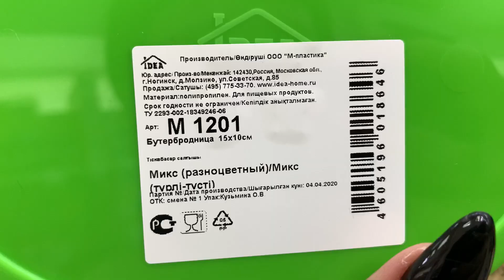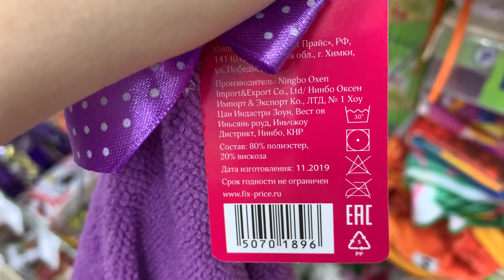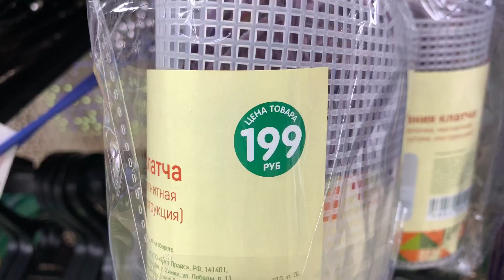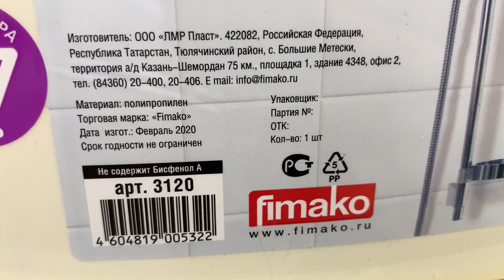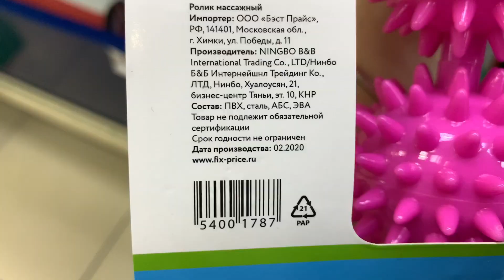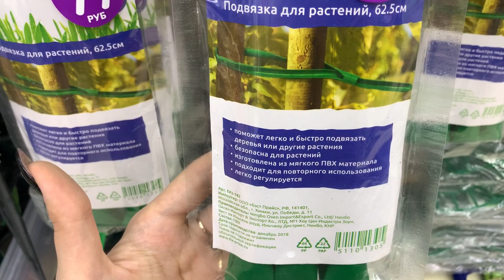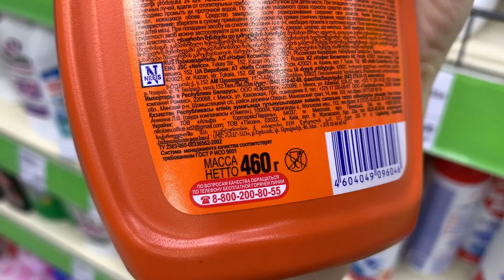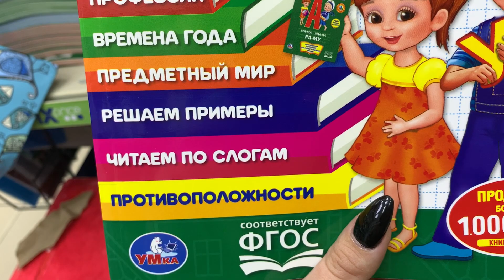УХ😻ФИКС ПРАЙС🌹СРОЧНЫЙ ВЫПУСК! ТАКОГО ЕЩЕ НЕ БЫЛО!УЛЁТНЫЕ НОВИНКИ!ОБЗОР ПОЛОЧЕК FIX PRICE май 2020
Много новинок в отделе: еда, одежда,все для дома, канцтовары, посуда, всё для кухни, коробки для хранения, органайзеры,декор, косметика, блокноты, подарки! Выгодные и доступные цены! СПЕШИ СКОРЕЕ В FIX PRCE!

Мне очень приятно! На моём канале обзоры на различные магазины : фикспрайс магнит ашан галамарт,маяк светофор итд!